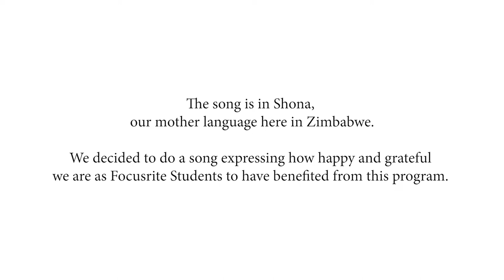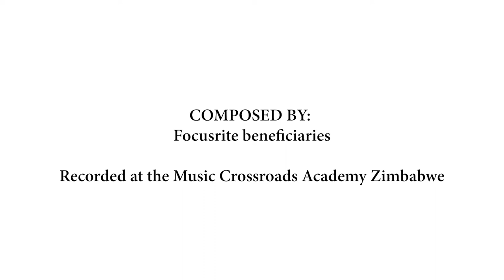Song composed by Focusrite beneficiaries - Music Crossroads Zimbabwe ❤️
👉Focusrite beneficiaries decided to do a song expressing how happy and grateful they are as Focusrite Students to have benefited from this program.